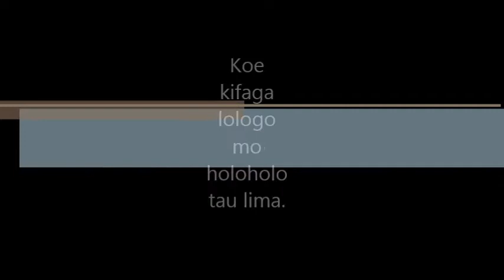I got to wash my hands PARADY.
My cover of the Beatles hit tune and popular Wash My Hands parady.